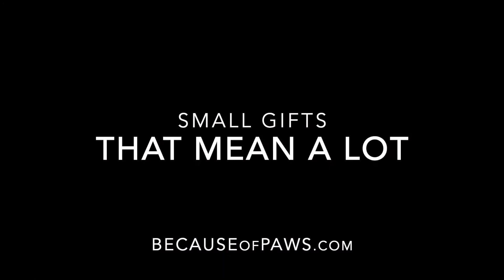Nurse Practitioner Week 2020, Gift Idea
Say Thank You for Nurse Practitioner Week 2020 with a small gift that means a lot!

We donate to animal rescue groups and shelters, together we can make a difference in an animal's life.